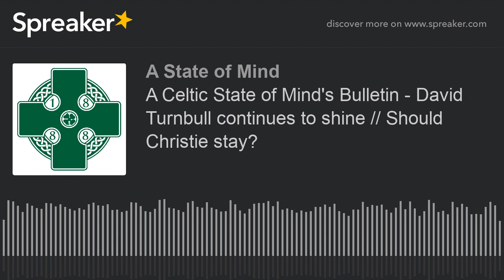A Celtic State of Mind's Bulletin - David Turnbull continues to shine // Should Christie stay?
In this latest episode, Colin Watt is joined by Declan McConville & JP Mason to discuss Celtic's fifth league win in-a-row.